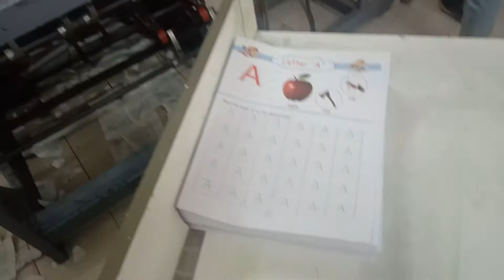Folding machine swaranjali publication